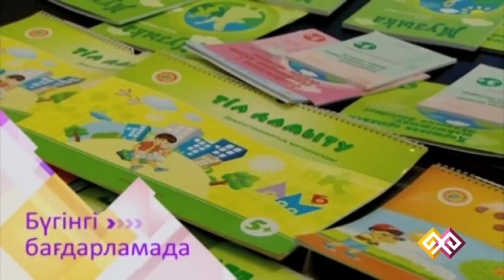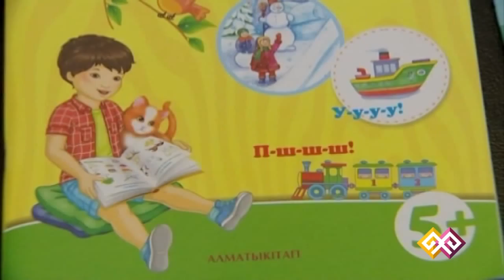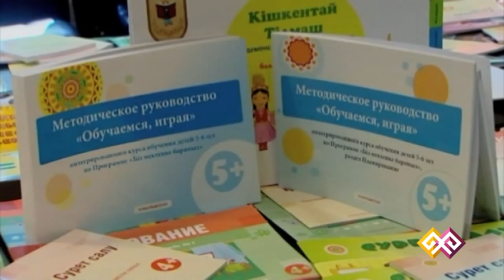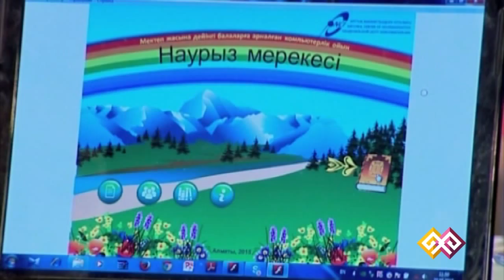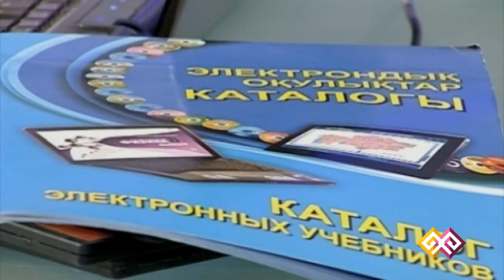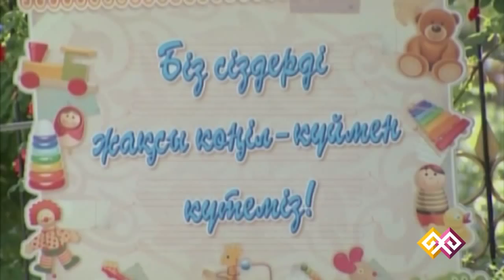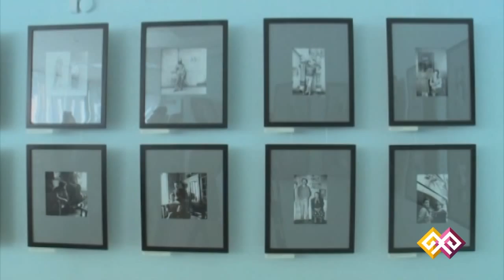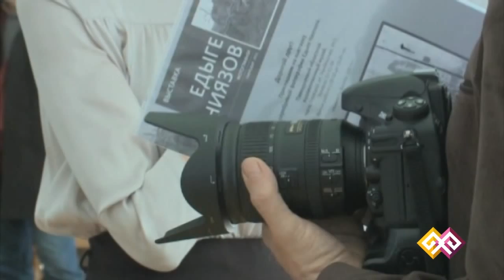"Қайырлы таң" (024) - 02.07.15